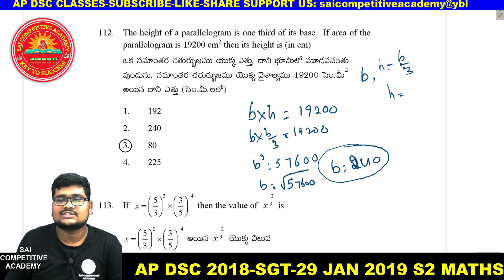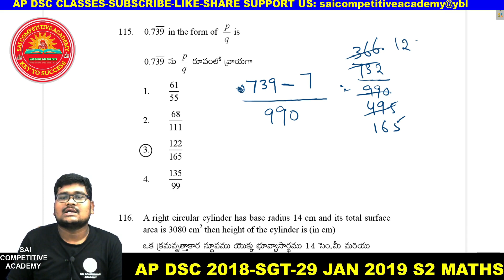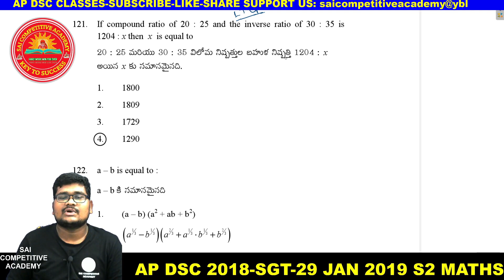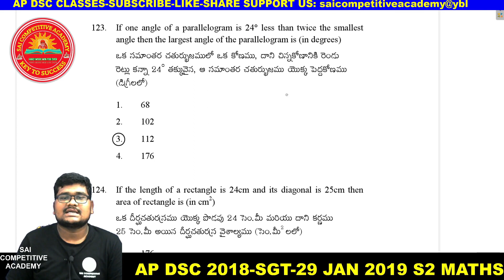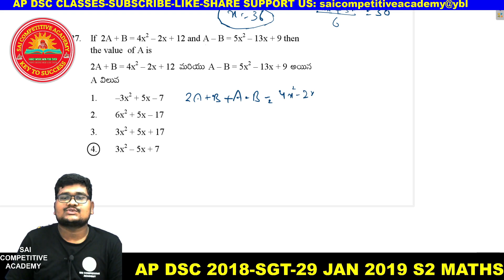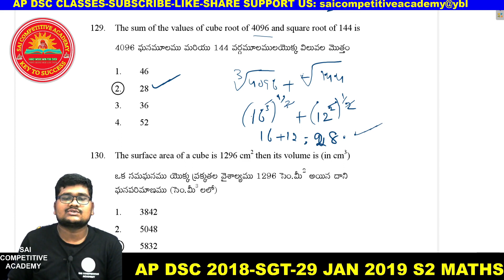DSC,TET MATHS CLASSES IN TELUGU|AP DSC MATHS PREVIOUS|AP DSC 29 JAN 2019 S2 MATHS QUESTIONS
AP TET 2021 MATHS CLASSES|| AP DSC PREVIOUS MATHS QUESTIONS||AP DSC 29 JANUARY 2019 AFTERNOON MATHS  QUESTIONS
AP DSC 2021 MATHS CLASSES|| AP DSC PREVIOUS MATHS QUESTIONS||AP DSC 29 JANUARY 2019 AFTERNOON MATHS  QUESTIONS
AP TET 2022 MATHS CLASSES|| AP DSC PREVIOUS MATHS QUESTIONS||AP DSC 29 JANUARY 2019 AFTERNOON MATHS  QUESTIONS
AP TET 2023 MATHS CLASSES|| AP DSC PREVIOUS MATHS QUESTIONS||AP DSC 29 JANUARY 2019 AFTERNOON MATHS  QUESTIONS

AP DSC 2018 PREVIOUS MATHS SGT 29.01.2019 S2
AP DSC 2019 PREVIOUS MATHS SGT  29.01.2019 S2

DSC,TET MATHS CLASSES IN TELUGU
ap tet maths classes in telugu sgt
ap tet maths classes in telugu
ap tet maths previous papers
ap tet maths syllabus in telugu
ap tet maths paper 1
ap tet maths paper 2
ap tet maths classes
ap tet maths classes in english
ap tet previous year question paper with answers
ap tet previous papers 2017
ap tet previous papers with key 2018
ap tet 2018 question paper with key
all previous tet papers maths bits
dsc maths previous question papers sgt
ts tet 2017 maths solved paper
MATHS CONTENT BITS WITH SOLUTIONS
aptet previous papers: maths question
AP DSC SGT Maths Previous Questions with Answers
maths content for TET/dsc
AP TET/DSC maths classes
tet maths bits
tet maths bits in telugu
maths content for tet
TET PREVIOUS QUESTION PAPER MATHS
ap sgt maths tet previous papers
ap tet maths sgt previous papers 2018
ap tet previous question papers with answers
ap tet previous papers 2018
ap tet maths previous papers answers
dsc maths classes in telugu
ap tet maths previous papers with solutions
ap dsc maths question paper 2018
ap dsc maths previous paper 2018
ap dsc sa maths previous papers
ap dsc  maths previous papers
ap dsc 2018 sa maths question paper